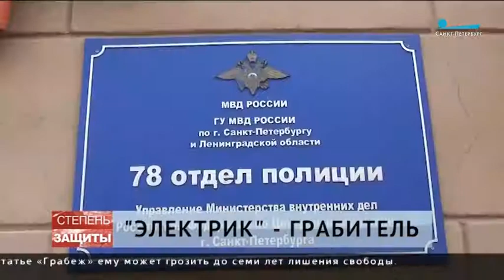Электрик-грабитель. Работал по "бабушкам".